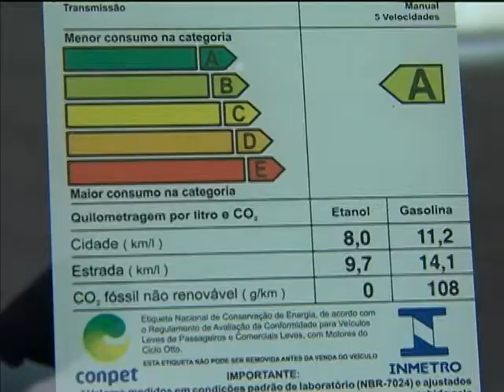Mais veículos aderem ao Programa Brasileiro de Etiquetagem Veicular 2014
NBR NOTÍCIAS - 06.03.14: Trinta e seis fabricantes participam da 6ª edição do Programa Brasileiro de Etiquetagem Veicular (PBEV) 2014. Coordenada pelo Instituto Nacional de Metrologia, Qualidade e Tecnologia (Inmetro) e de adesão voluntária, a etiqueta informa o consumo energético do veículo, numa classificação que vai de A (mais econômico) a E (menos econômico). No total, são 495 modelos/versões que poderão exibir a Etiqueta Nacional de Conservação de Energia  (ENCE), afixada em seus vidros. O número de adeptos é 10% maior em relação ao ano passado e com carros cada vez mais econômicos.